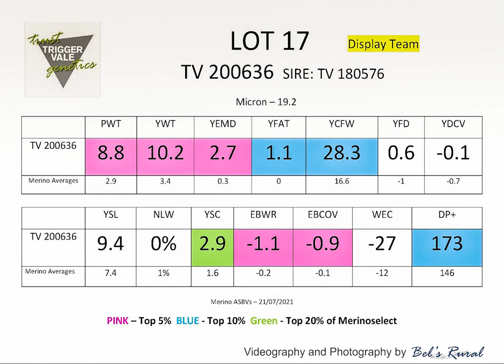TV Poll Merino Lot 17 2021